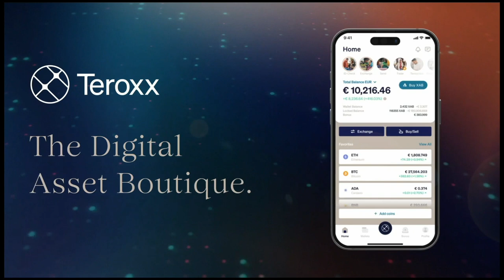GFN5: FREE FIGHT: Jordan Stiegeler VS. Albijon Morina